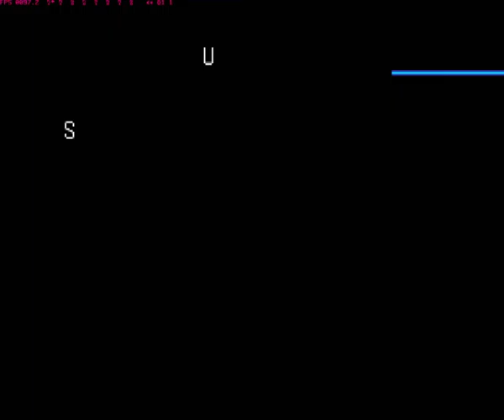DW3 Part7 Main lobby, Game Master fight